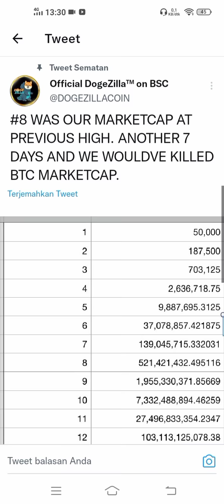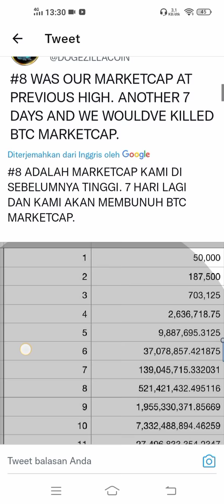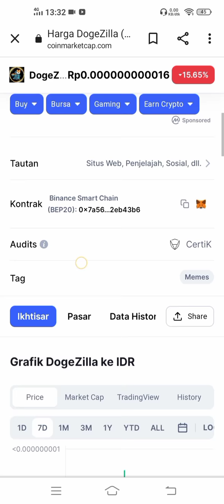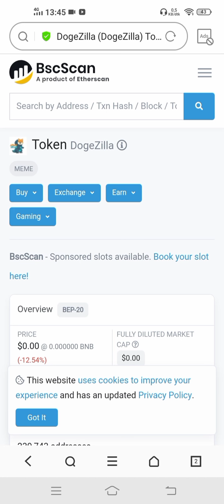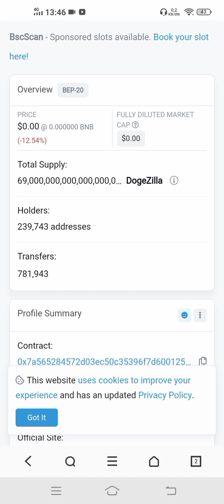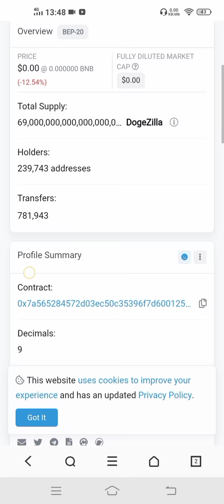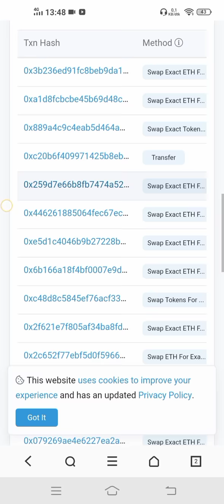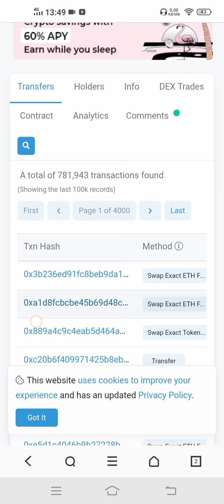DOGEZILLA TOKEN POTENSI 0.5 nUSD 🚀🚀🚀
• REVIEW CRYPTO
• ANALISA COIN
• INVESTASI CRYPTOCURRENCY

TERIMAKASIH,.🙏

SEMOGA SUKSES,SEHAT DAN BAHAGIA SELALU MENYERTAI KITA ,.🙏